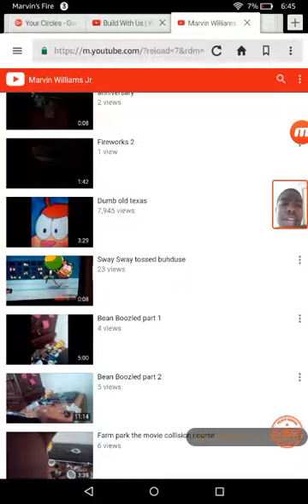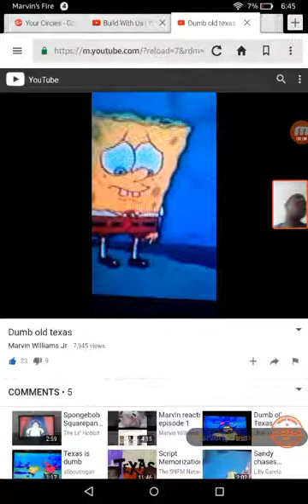Marvin reacts episode 2